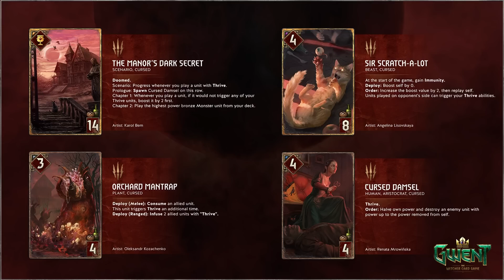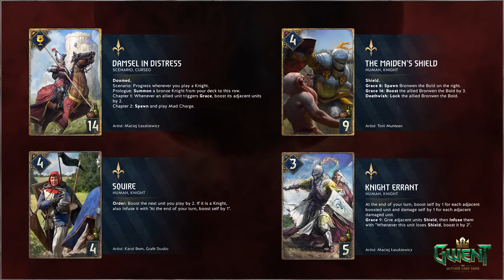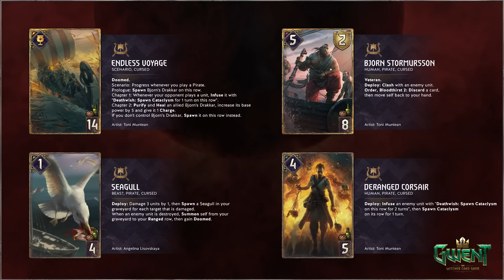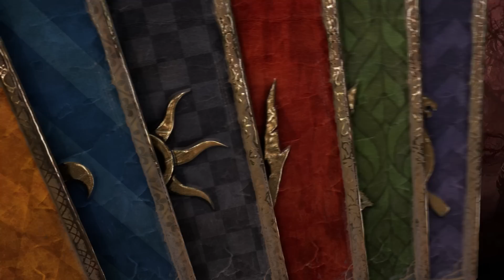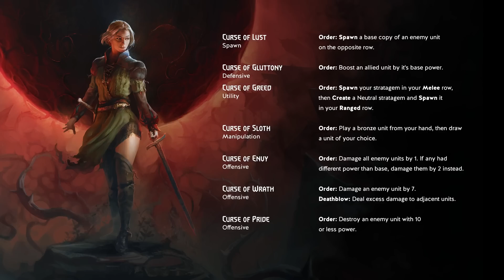GWENT: THE WITCHER CARD GAME | Update 10.7 Overview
Jean and Ryan go over the upcoming cards of the Black Sun expansion and reveal the final 3 cards.

Ryan still thinks his idea would have been received great.

There are also a bunch of balance changes covered in the video.